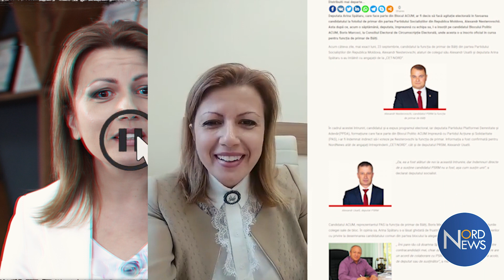Interviu cu deputata PPDA, Arina Spătaru | NordNews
Interviu cu deputata PPDA, Arina Spătaru